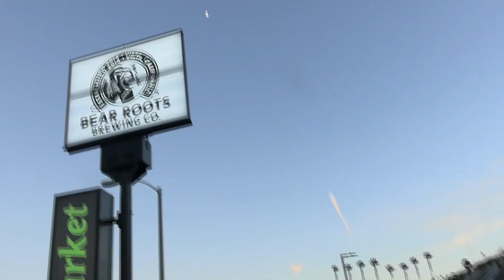កុហក់កុហក់-រាំរ៉ុំកផឹកស្រា Kohok Kokok-Ram Rock Pheuk Srah​​ច្រៀងដោយ​ Cynthiaនៅ​ JT Market Vista, CA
"កុហក់កុហក់-រាំរ៉ុំកផឹកស្រា Kohok Kokok-Ram Rock Pheuk Srah" ​Cynthia and O Kjeay at JT Market Vista, CA Grand Opening Party. Recorded on December 11, 2021.